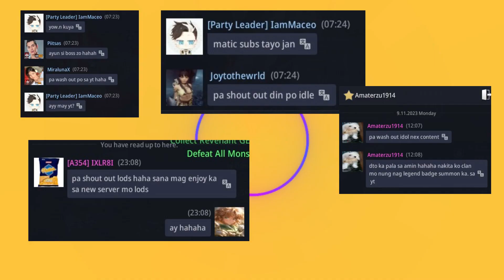Lapit na makumpleto Epic Artifacts ni KoyaZo | MIR4 Crafting